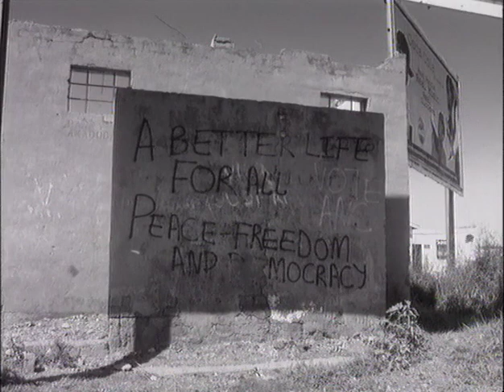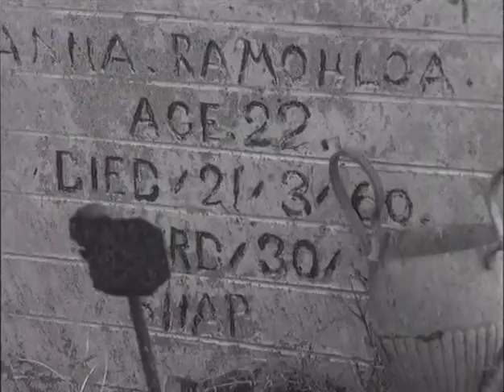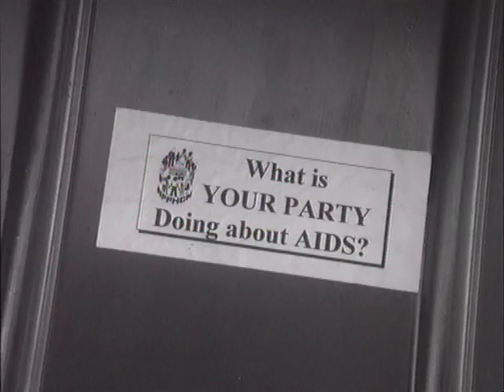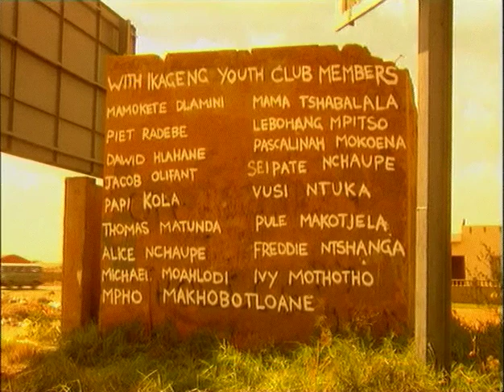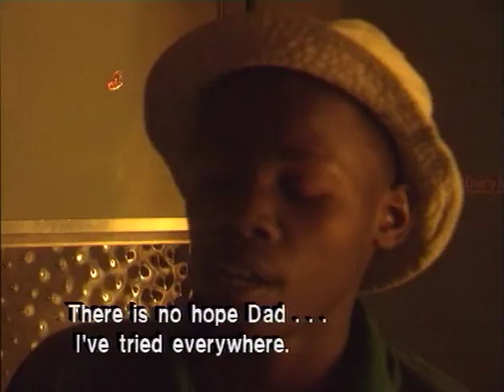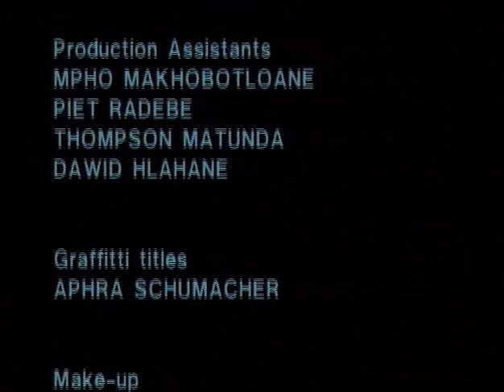YOUNG BLOOD - Sharpeville 1996 - Episode 1 of 2 - Produced by Kevin Harris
Episode 1 of the two part 52 minute drama / documentary researched and workshopped with the youth of the Ikageng Youth Club in Sharpeville Township in 1996.
Filmed in 1996 in Sharpeville Township & set against the history of the 21st March 1960 Sharpeville Massacre,  "Young Blood" gives expression to concerned young black opinion on issues of teenage-pregnancy, child abuse, teenage sexuality, rape & AIDS against the back-drop of crime & violence that make up township life in late 1990s.
The screenplay is developed around community case histories & life-experience situations as workshopped with the youth of the Ikageng Youth Club in the 1990s by Kevin Harris.